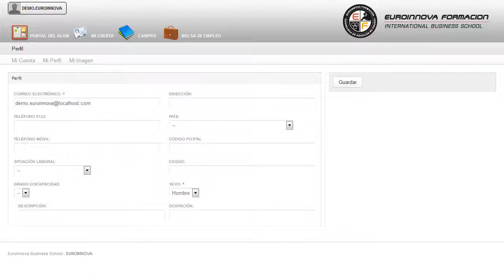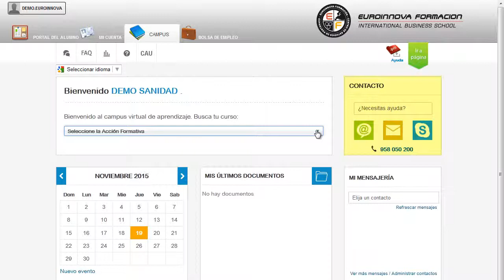Mf0708_1 Planchado Y Arreglo De Ropa En Alojamientos A Distancia - Cursos Online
MF0708_1 Planchado y Arreglo de Ropa en Alojamientos
 Este CURSO A DISTANCIA te ayudará a incrementar tu enseñanza en: su curso, destacando su importancia en su curso. La presente formación se ajusta al itinerario formativo del Módulo Formativo MF0708_1 Planchado y Arreglo de Ropa en Alojamientos certificando el haber superado las distintas Unidades de Competencia en él incluidas, y va dirigido a la acreditación de las Competencias Profesionales adquiridas a través de la experiencia laboral y de la formación no formal, vía por la que va a optar a la obtención del correspondiente Certificado de Profesionalidad, a través de las respectivas convocatorias que vayan publicando las distintas Comunidades Autónomas, así como el propio Ministerio de Trabajo (Real Decreto 1224/2009 de reconocimiento de las competencias profesionales adquiridas por experiencia laboral). Le ofrecemos un CURSO A DISTANCIA extraordinario en: su curso, conociendo los fundamentos necesarios sobre su curso. MF0708_1 Planchado y Arreglo de Ropa en Alojamientos está dirigido a todas aquellas personas que se dedican al mundo de la hostelería y turismo, más concretamente a las operaciones básicas de pisos de alojamientos, en el área profesional del alojamiento y que pretendan obtener conocimientos relacionados con el planchado y arreglo de ropa en alojamientos. Desarrolla su actividad profesional en todo tipo de hoteles y en otros alojamientos turísticos tales como balnearios, apartamentos turísticos, ciudades de vacaciones o establecimientos de turismo rural. Si quieres mejorar tu profesión en aspectos relacionados con: su curso. MF0708_1 Planchado y Arreglo de Ropa en Alojamientos cumple los siguientes objetivos: - efectuar el aprovisionamiento interno necesario de productos y utensilios para su utilización en las operaciones de planchado y reparación de ropa, en función de las necesidades del servicio. Desarrolla tus habilidades con el CURSO A DISTANCIA de MF0708_1 Planchado y Arreglo de Ropa en Alojamientos, capacitándote para disponer las ropas para su planchado, clasificándolas por lotes conforme a instrucciones. Entre el material entregado en este CURSO A DISTANCIA se adjunta un documento llamado Guía del Alumno dónde aparece un horario de tutorías telefónicas y una dirección de e-mail donde podrá enviar sus consultas, dudas y ejercicios.